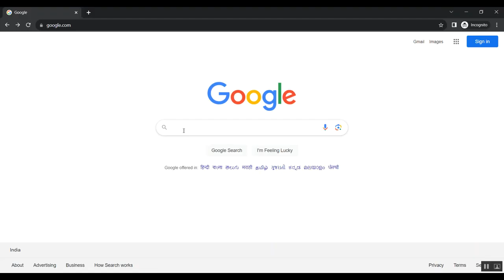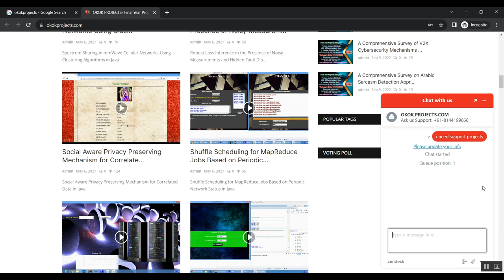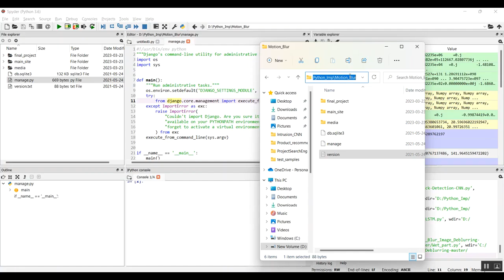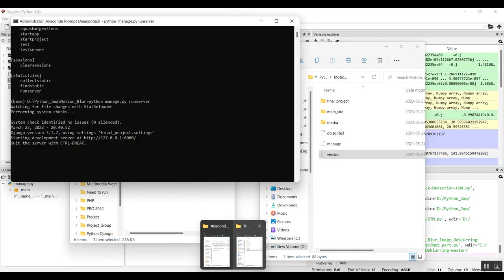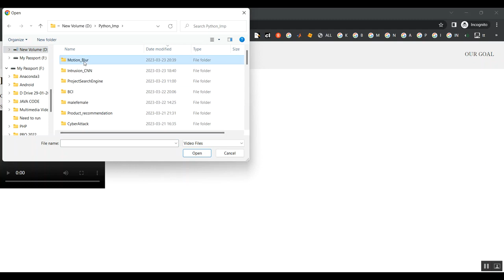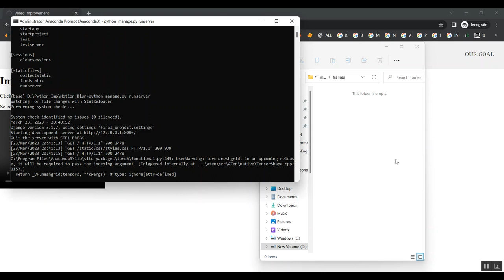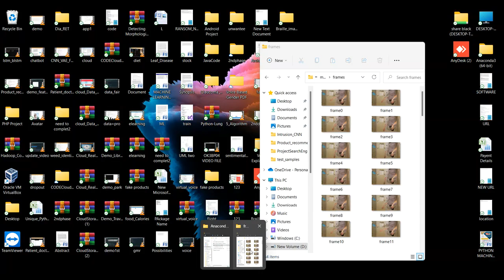Synthesizing MR Image Contrast Enhancement Using 3D High Resolution ConvNets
IEEE PROJECTS 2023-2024 TITLE LIST

Support Including Packages
* Complete Source Code
* Complete Documentation
* Complete Presentation Slides
* Flow Diagram
* Database File
* Screenshots
* Execution Procedure
* Readme File
* Video Tutorials
* Supporting Softwares
Support Specialization
* 24/7 Support
* Ticketing System
* Voice Conference
* Video On Demand
* Remote Connectivity
* Document Customization